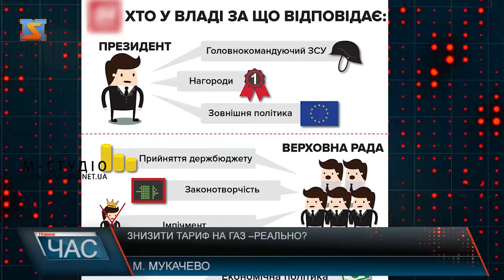Знизити тариф на газ – реально?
Знизимо тариф на газ, зменшимо ціну газу – останнім часом такі меседжі лунають з екранів усіх телеканалів, стають гаслами інтернет-видань та друкованих ЗМІ. Чи вірять обіцянкам посадовців і політків закарпатці та чи справді це реально в Україні – далі у сюжеті.